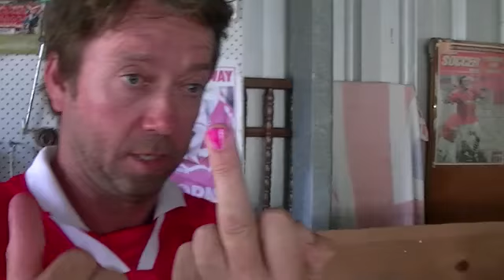Stephen Moore, Train Layout, Yorkies Knob, Cairnes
Stephens Train Layout